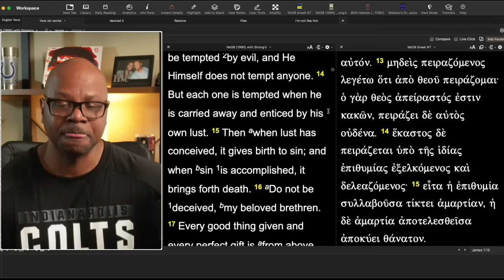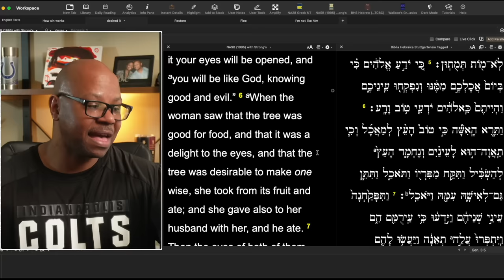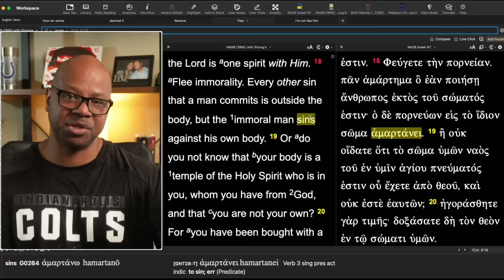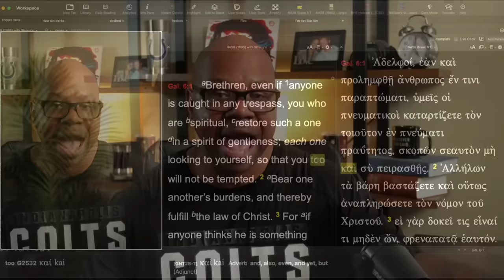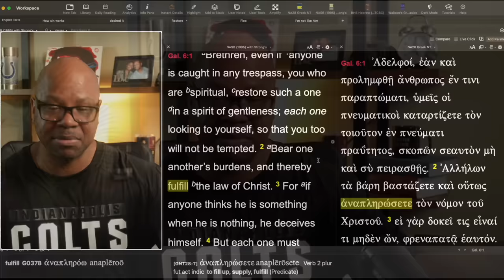How Sin works?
Steve Lawson's Sin?